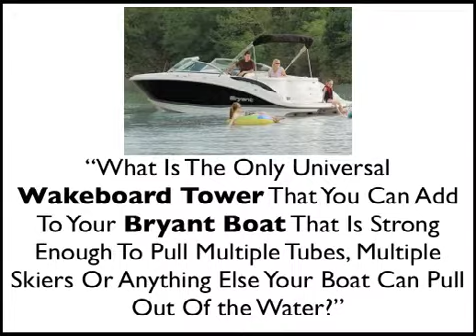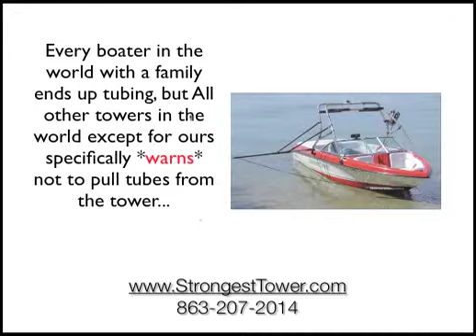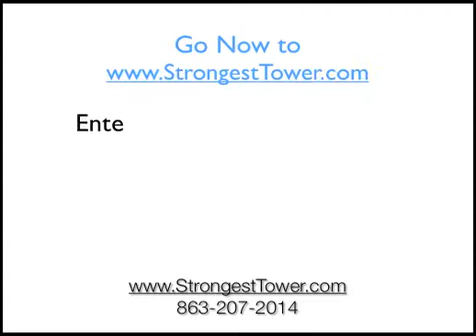Bryant Wakeboard Towers Ski Towers for Boats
Only Bryant Wakeboard Boat Towers That You Can Add To Your Boat That Is Strong Enough To Pull Multiple Tubers...Or Anything Else? Enter your Bryant boat info now to find out which tower fits your boat...